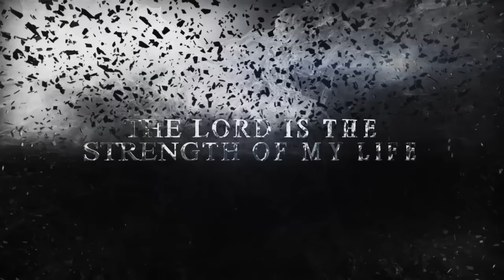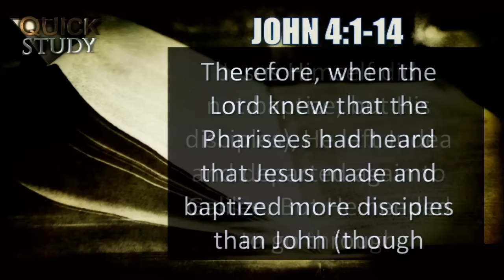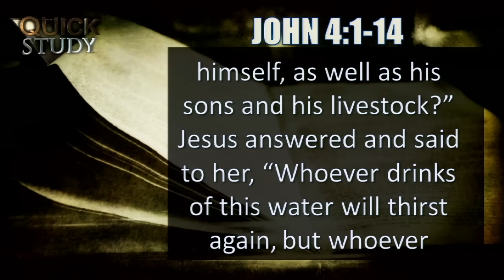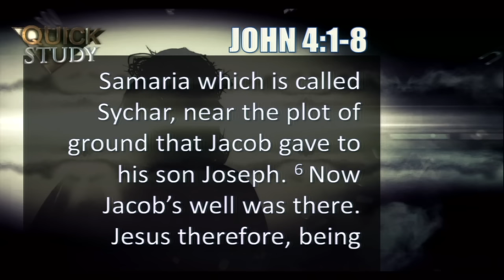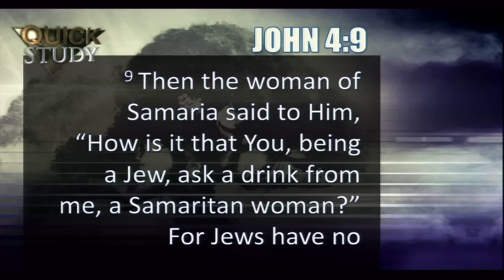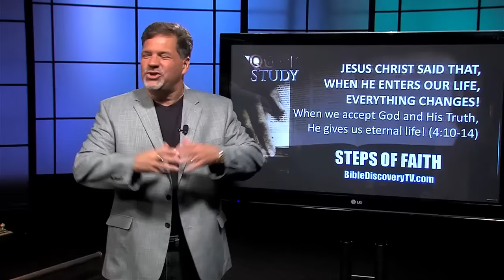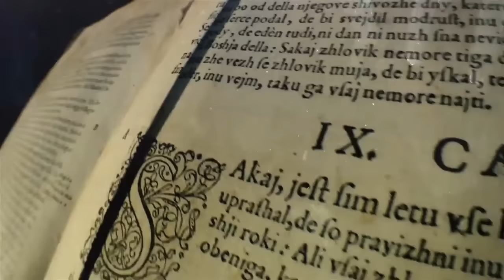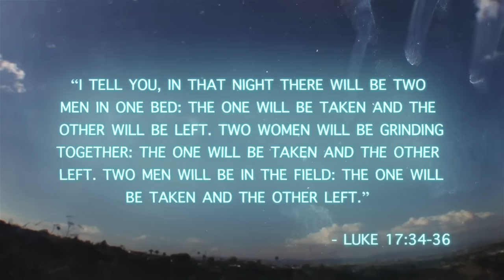Quick Study October 21, 2016